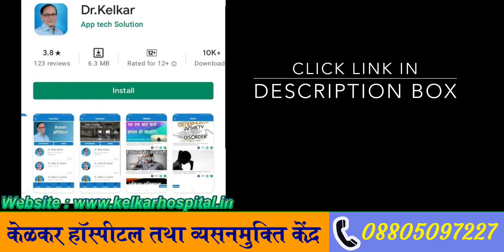Our Inner Reality Creates Outer Reality | Dr. Deepak Kelkar (MD, MBBS)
Doctors Consultation Charges
Rs.150/- Only

We are what we think. All that we are arises from our thoughts. With our thoughts, we make the world. In a very real sense, we are active participants in the creation of reality around us. If our mind is filled with negativity, anger, and fearful thoughts and feelings, we attract similar conditions from the outside reality.
Mind will make the world wonderful, with friendliness all around. Similarly, if our mind is in turmoil, then we are certain to see a tumultuous outer world. The reality in the mind is displayed in our outer world. We try to fight the external reality without realizing that we first need to address our own thoughts, inner feelings, and the conflicts arising within the mind.
• Psychiatrist
• Hypnotherapist
• Psychotherapist,
• De-addiction Specialist
• Sexologist